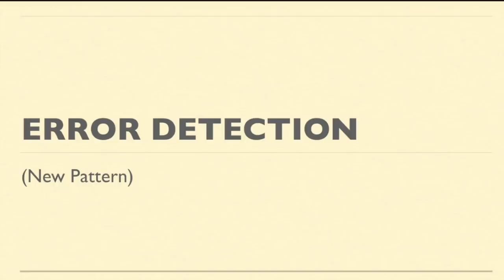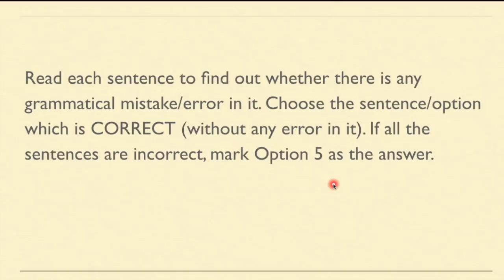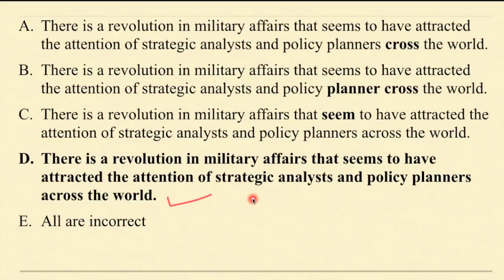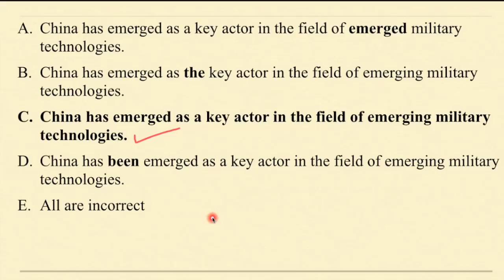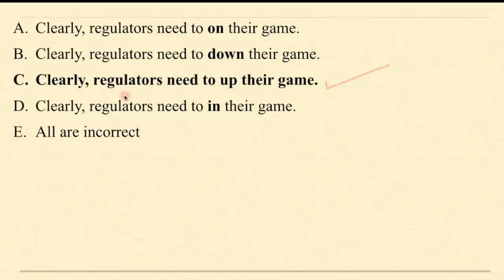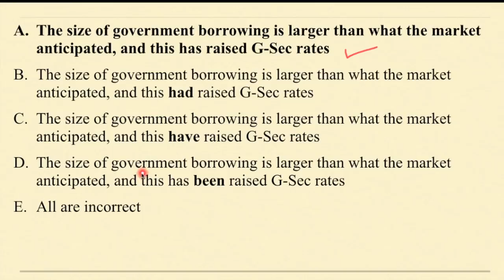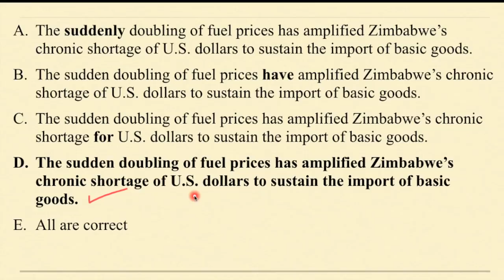Practice Error Detection Question | English For All Exams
This video has some questions based on the new pattern of error detection question expected in a government exam.

Let's practice some connectors/starters based questions.